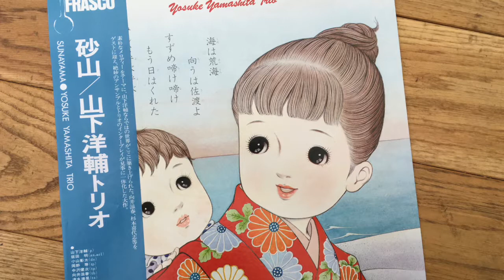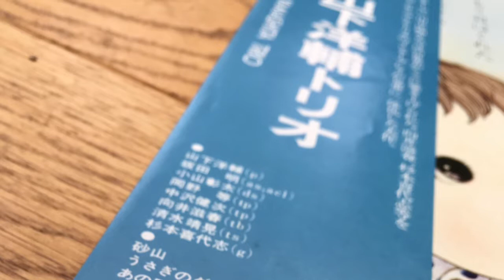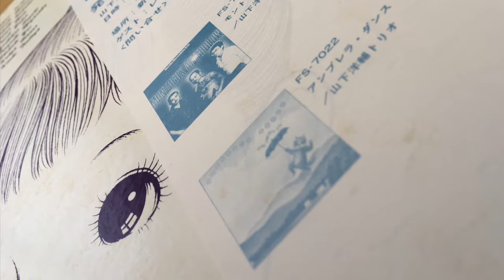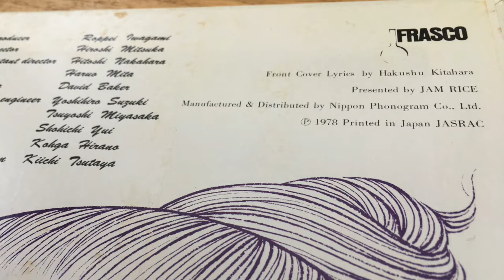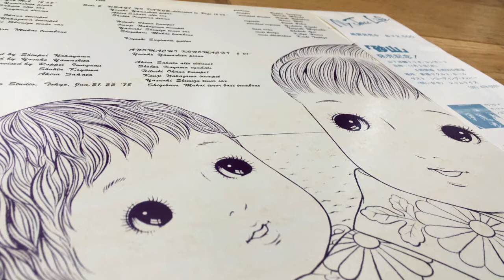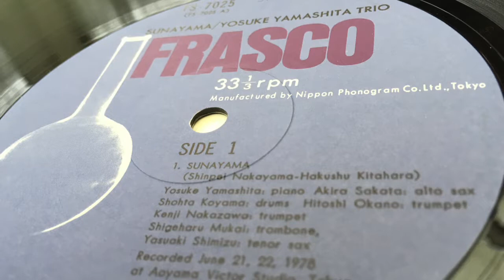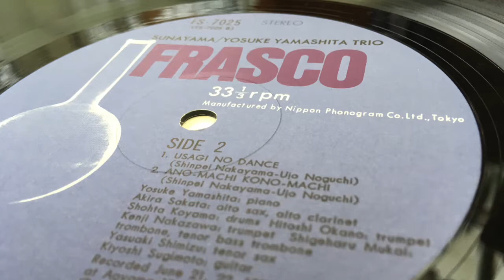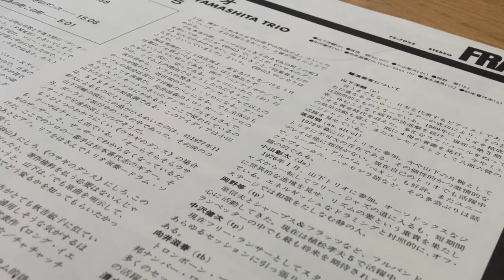Yosuke Yamashita Trio (山下洋輔トリオ) - Sunayama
Another Yosuke Yamashita Trio record. Cute little cover art and a bit less frantic than the other two I have. Trying to translate what the text on the cover means but the google app seems to have problems with that one for some reason, so if anyone knows what the written part on the cover is, comment! The text was written by Hakushu Kitahara that much I know from the credits ;).

Vinyl Rip from the original 1978 Frasco pressing.

Yosuke Yamashita - Piano
Akira Sakata - Alto Saxophone
Shota Koyama - Drums
Yasuaki Shimizu - Alto Saxophone
Shigeharu Mukai - Trombone
Hitoshi Okano - Trumpet
Kenji Nakazawa - Trumpet
Kiyoshi Sugimoto - Guitar (on Usagi No Dance)